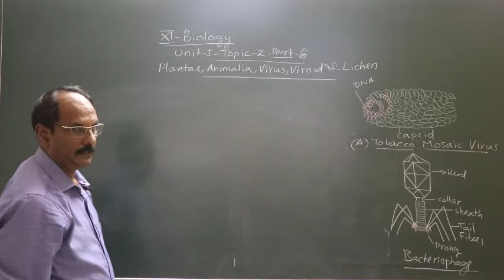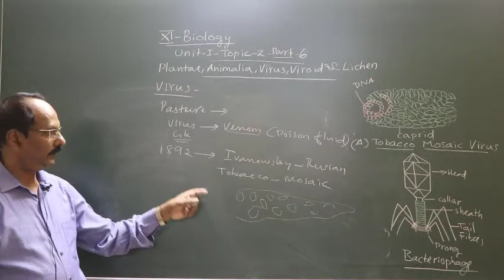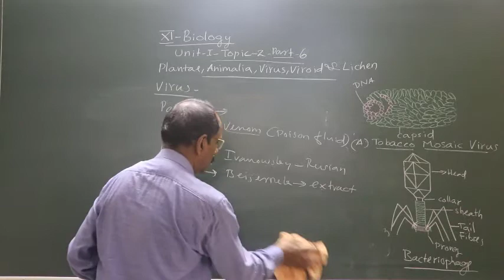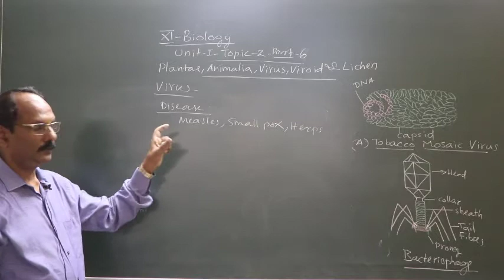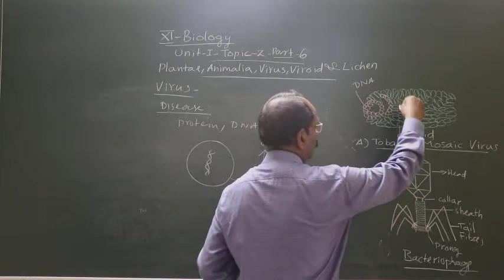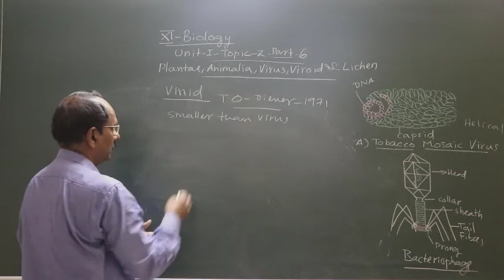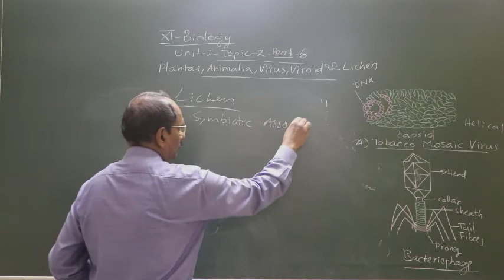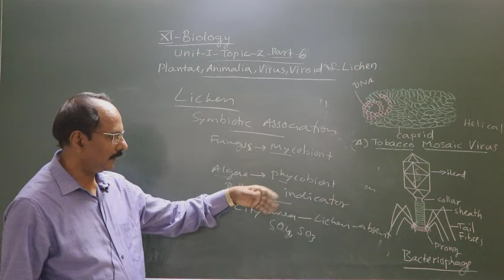XI Biology Lecture 13